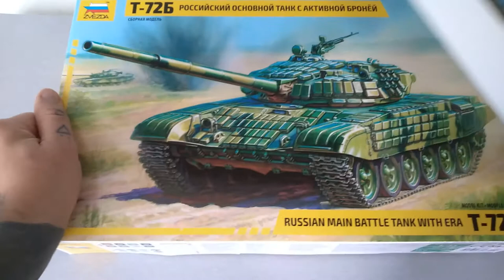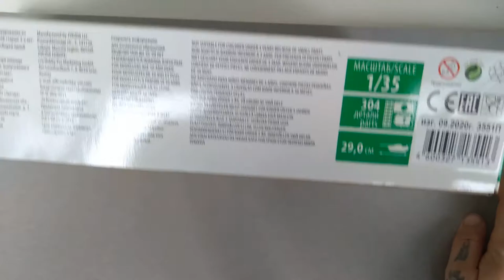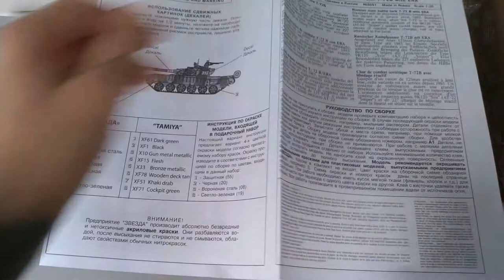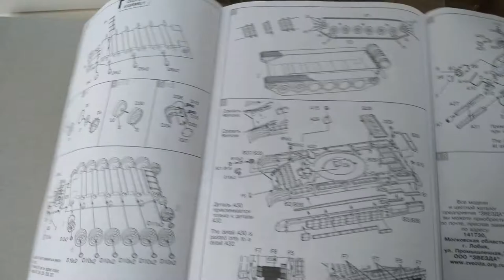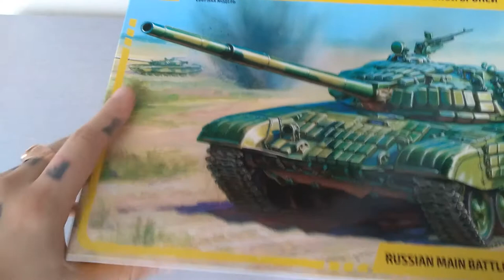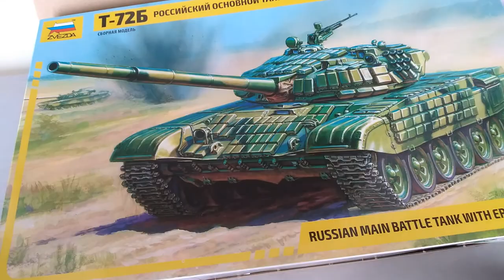Обзор сборной модели основного танка российской армии Т-72В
Решил разбавить тематику канала ещё одним своим увлечением, сборкой моделей) Перед вами подарочный набор с моделью танка Т-72В, основного танка российской армии. В видео коротко о цене и  комплектации.